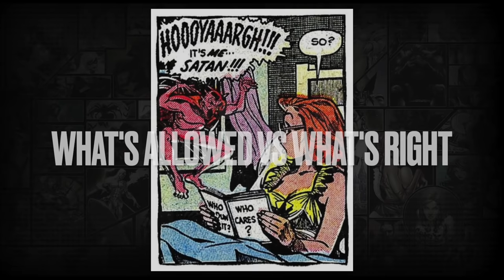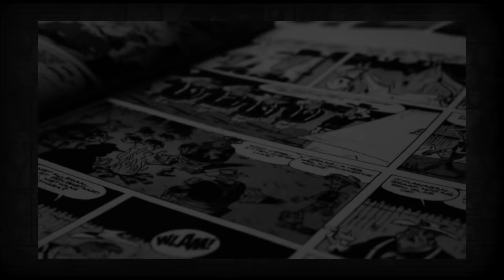Ellis... company rules vs what's right or wrong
Many people seem to be confused over the difference between a company policy vs what is morally right... and how does all this fit into comics?